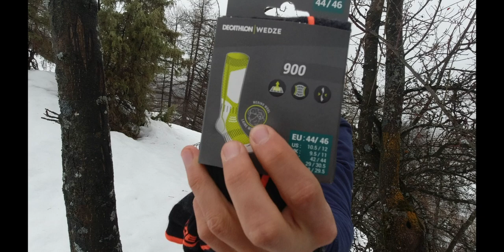CALCETINES BARATOS PARA SNOWRUNNING Y SKY (CALCETINES RUNNING INVERNALES)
MATERIAL